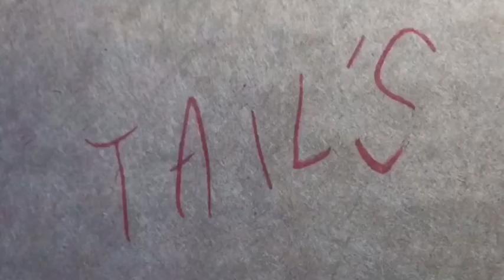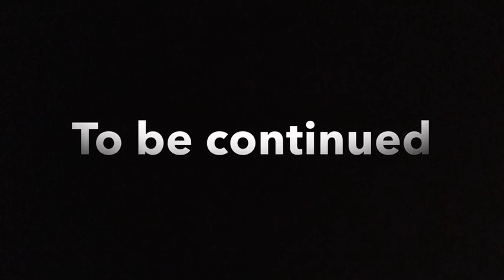Sonic and the electric episode 7